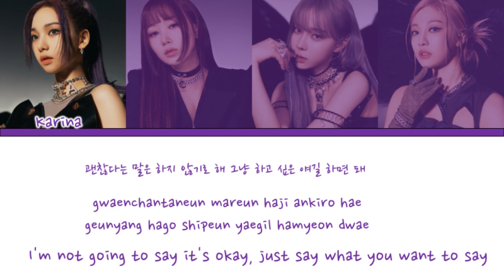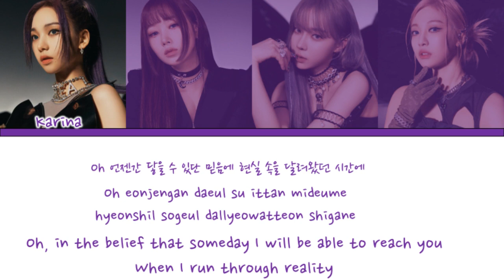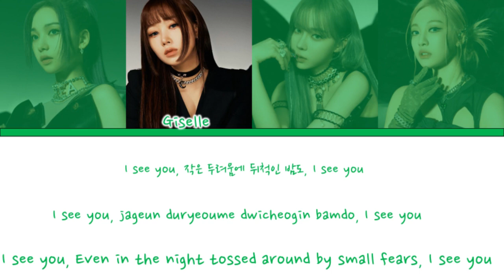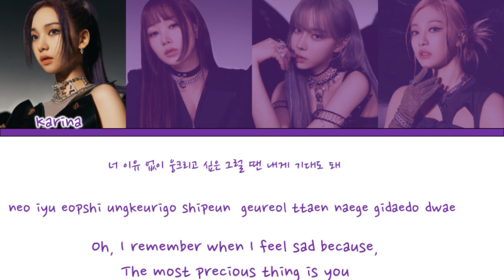aespa - 'ICU' Color-Coded Lyrics (Han/Rom/Eng)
This is a track/ song from their latest mini album 'GIRLS'

yeah i know i wanted to sound profesional